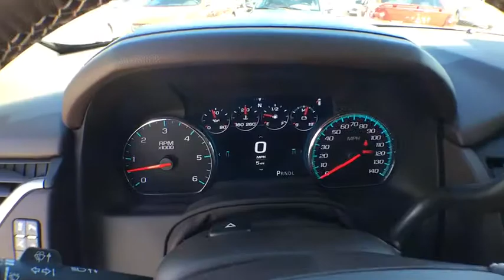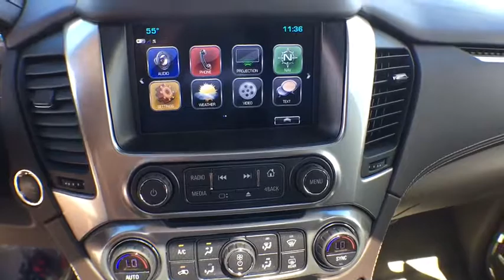2017 Chevrolet Suburban Denver, Lakewood, Wheat Ridge, Englewood, Littleton, CO CV4164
11001 West I-70 Frontage Road N

2017 Chevrolet Suburban Premier EcoTec3 5.3L V8 4-Wheel Antilock Disc Brakes, ABS brakes, Alloy wheels, Compass, Electronic Stability Control, Emergency communication system, Fog Lamps, Front dual zone A/C, Heated door mirrors, Heated front seats, Heated rear seats, Illuminated entry, Lane Keep Assist, Low tire pressure warning, Power Folding & Adjustable Heated Outside Mirrors, Power-Adjustable Accelerator & Brake Pedals, Remote keyless entry, Traction control.brbrbrExit Kipling, Exit Ward, but Exit the GIANT Medved Autoplex. Everyone said, Go to Medved! Price includes applicable rebates and dealer fees of $599, excluded tax, title and licensing: $1,000 - General Motors Consumer Cash Program. Exp. 05/31/2017, $500 - Chevrolet National Purchase Bonus Cash. Exp. 05/31/2017